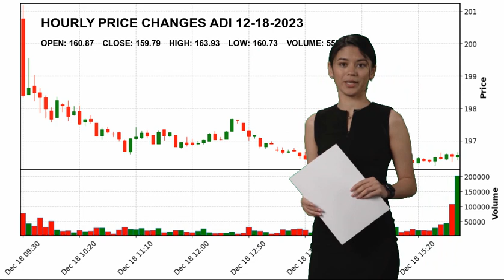Analog Devices, Inc. ADI Stock Price Analysis Today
Analog Devices, Inc. ADI Today.
December 18 Analog Devices, Inc. Hourly Price Changes of Analog Devices, Inc., which closed yesterday at $159.79 and started the day at $160.87.
Analog Devices, Inc. reached maximum $163.93 today. And the lowest stock price was $160.73 .
Semiconductors Technology Mr. Vincent T. Roche ADI Analog Devices
 Inc. Analog Devices
 Inc. NASDAG Stock Price ADI Price Analog Devices
 Inc. Price ADI Stock Price Analog Devices